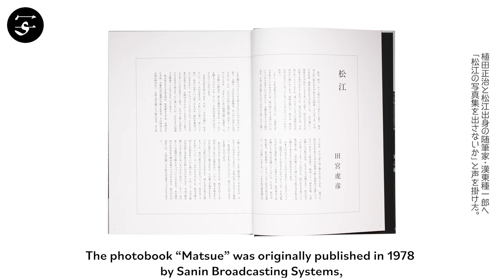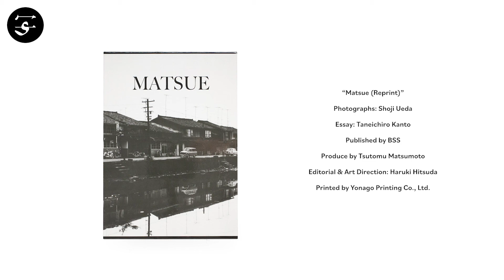Shoji UEDA “Matsue (Reprint)”/植田正治『松江（復刻版）』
The photobook “Matsue” was originally published in 1978 by Sanin Broadcasting Systems, a broadcasting station based in Tottori and Shimane Prefectures.

It contains 130 carefully selected images that Ueda had taken in the city of Matsue, which was close to his home in Tottori Prefecture, around the year 1960. Sitting between the genres documentary, landscape, candid and staged photography, the images in “Matsue” take us through a year in the life of the city, marked by seasonal events and changes in the weather. The large size of the pages allow Ueda’s photographic mastery to unfold before the reader’s eyes, his gentle world-view, brilliant compositions and subtle humor.

Book Size: 302 × 216 mm
Pages: 187 pages, 130 images
Binding: Hardcover
Publication Year: 2014
Language: Japanese
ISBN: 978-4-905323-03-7